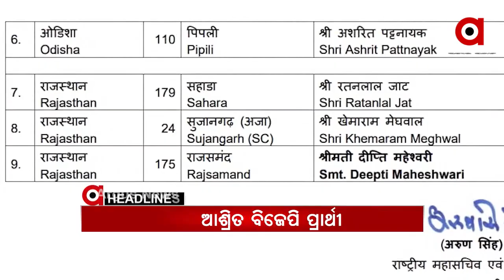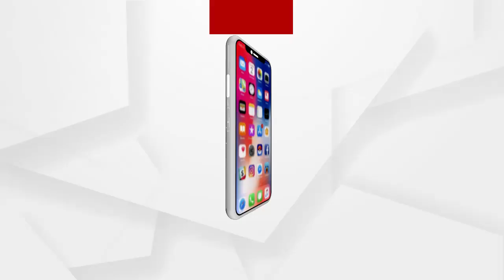Argus Update News 8am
ArgusUpdate 8Am

ଭଦ୍ରକ ବାସୁଦେବପୁରରେ ଭୟାବହ ଅଗ୍ନିକାଣ୍ଡ...
ବୌଦ୍ଧ ଖଜୁରୀପଡାରେ ସଡକ ଦୁର୍ଘଟଣା...
ଭଦ୍ରକ ଚରମ୍ପାରେ ଦୁଇ କିନ୍ନର ଗୋଷ୍ଠୀ ମଧ୍ୟରେ ମାରପିଟ୍‌...
ଉପର ମୁହାଁ କରୋନା ଗ୍ରାଫ...
ପିପିଲି ଉପନିର୍ବାଚନ ପାଇଁ ପ୍ରାର୍ଥୀ ଘୋଷଣା କଲା ବିଜେପି...
ନୂତନ କୃଷି ଆଇନକୁ ବିରୋଧ...
ଆଭ୍ୟନ୍ତରୀଣ ଓଡ଼ିଶାରେ ବଢିବ ତାତି...